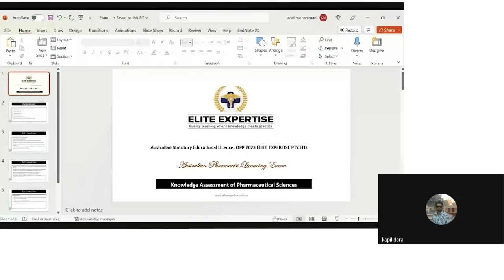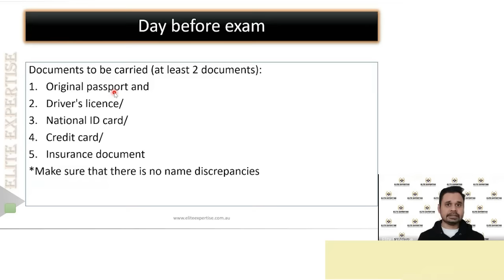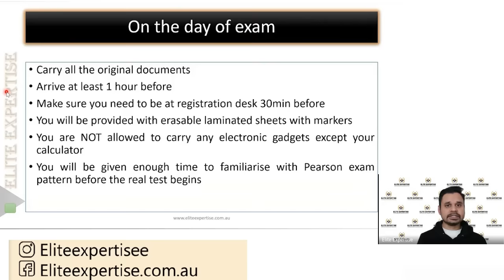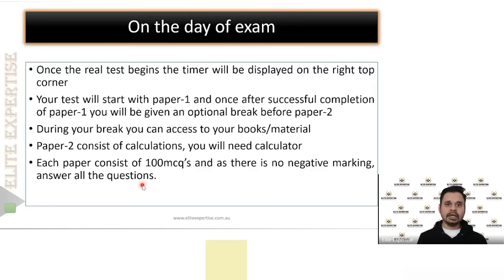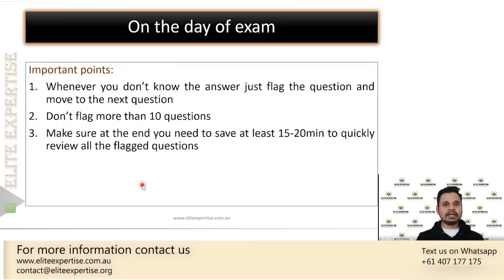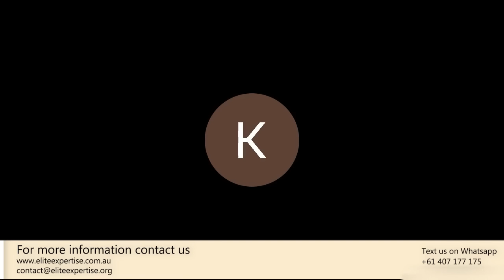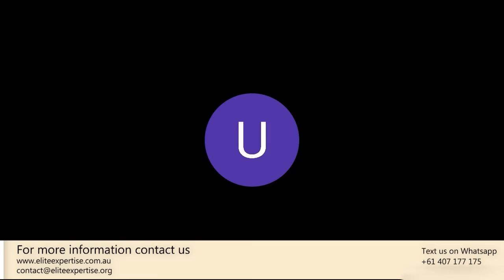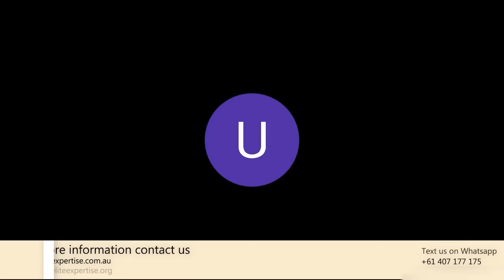Tips and Tricks and Things to be done on the day of KAPS exam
Are you preparing for the KAPS exam? Here are some useful tips and tricks to help you succeed, including what to do the day before the exam, what essential items to carry on the day of the exam, the pattern of the KAPS exam, and important things you should know before attempting it.

Elite Expertise provide you with the best advice and strategies for acing your exams! In this video, Arief Mohammad, a seasoned expert in exam preparation, shares essential tips and tricks for the KAPS (Knowledge Assessment of Pharmaceutical Sciences) exam.

Arief Mohammad is a renowned educator with years of experience in guiding students through various professional exams. His methods are proven, practical, and tailored to the challenges of the KAPS exam.

Have any specific questions or want to share your exam experience?

Timecodes
0:00 - Introduction
0:42 - Introduction to the Elite Expertise
4:34 - Day before Exam
4:58 - Documents to be carried
8:57 - On the Day of Exam
32:20 - Q&A Session

Know More about KAPS exam

Elite Expertise is an online education platform dedicated solely to providing coaching and preparation services for the KAPS and PEBC exams.